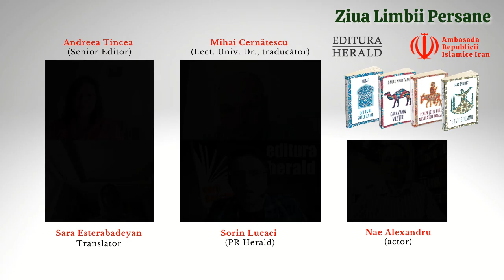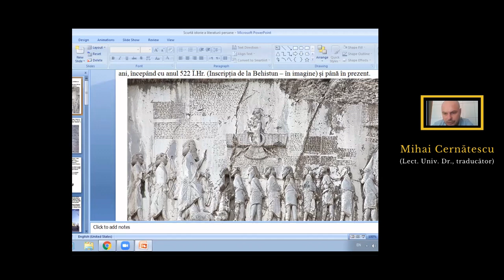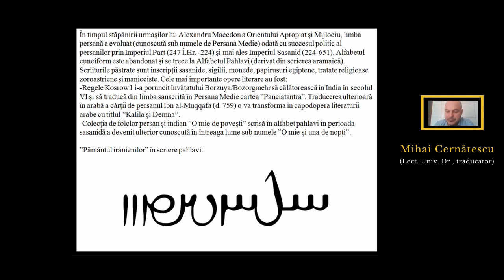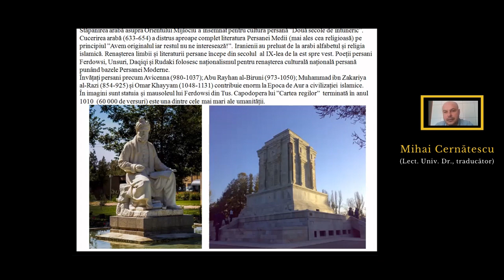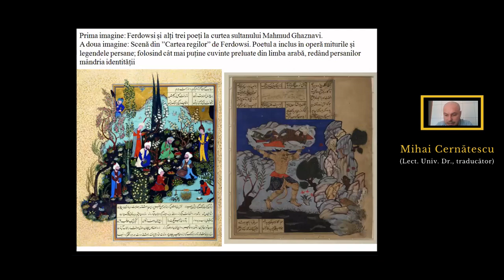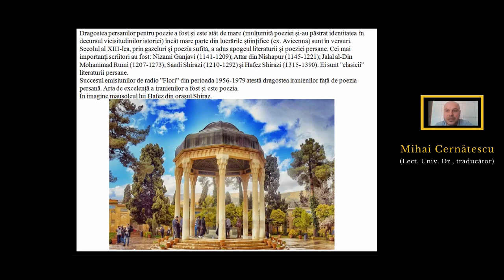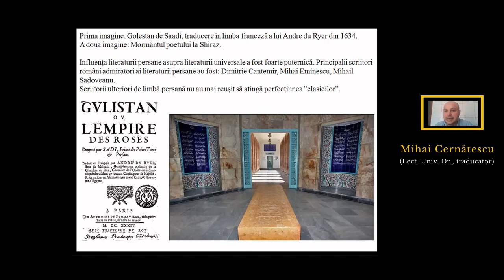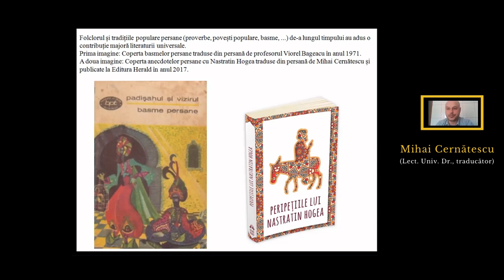Ziua Limbii Persane - Limba Poeților și a Iubirii (15 mai 2021)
Ziua Limbii Persane este o sărbătoare oficială în Iran, celebrată în data de 15 mai a fiecărui an (25 mai în calendarul Solar Hejira). A fost inițial stabilită pentru a-l onora și celebra pe poetul național persan Ferdowsi și opera sa fundamentală, epopeea „Shahnameh" sau „Cartea Regilor" alcătuită din circa 50 000 de distihuri, veritabilă panoramă a trecutului real și imaginar al poporului persan.

Editura Herald în colaborare cu Ambasada Republicii Islamice Iran la București a organizat cu acest prilej un eveniment cultural de ținută prin care a omagiat bogăția limbii persane. În cadrul videoconferinței veți fi plimbați prin întreg universul de poveste al înțelepciunii persane prin intermediul titlurilor și al autorilor din frumoasa și eleganta colecție “Înțelepciunea Inimii”.

Alături de invitații noștri, veți asculta versuri de Rumi, Omar Khayyam și mulți alți mari poeți tradiționali recitate atât în română cât și în farsi.

Invitați:

- Parvin Neginraz (Consilier Ambasada Republicii Islamice Iran)
- Andreea Tincea (Senior Editor Herald)
- Mihai Cernătescu (Lect. Univ. Dr, traducător)
- Sara Esterabadeyan (Translator)
- Nae Alexandru (Actor)

Moderator: Sorin Lucaci (PR Herald).

📚 Și pentru ca bucuria să fie deplină, în perioada 14 - 16 mai 2021 titlurile amintite mai sus vor beneficia de o reducere de 25%.